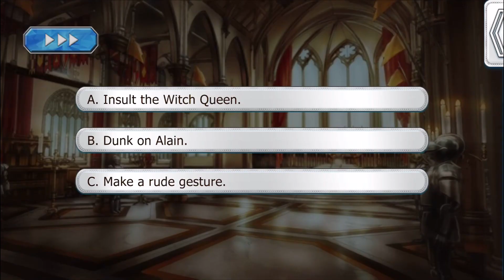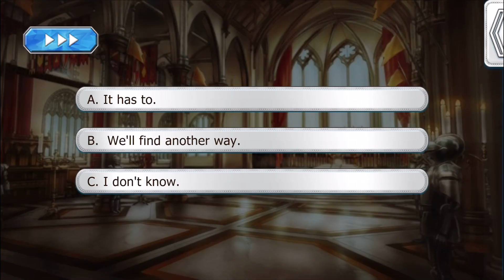Lovestruck: Love & Legends - August Falke S3E10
August Season 3:

The Witch Queen has ravaged the human domain, and its fate lies in the hands of your steadfast knight, August Falke. When all is said and done, will you be ready to take the next step in your relationship?